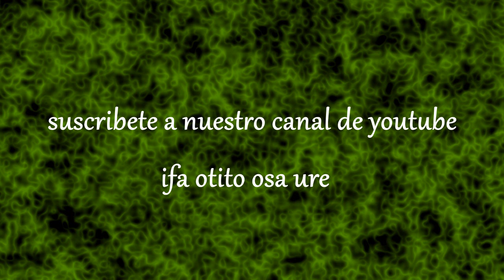BABA EJIOGBE, primera parte